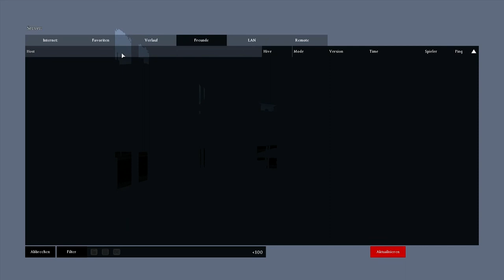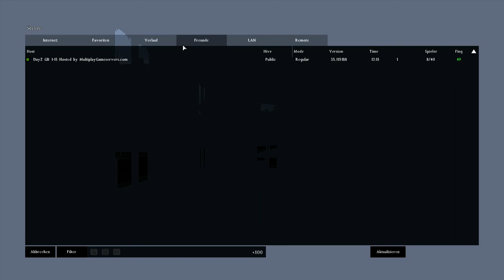Lets Play DayZ Standalone #40 Neuer Server, neues Glück